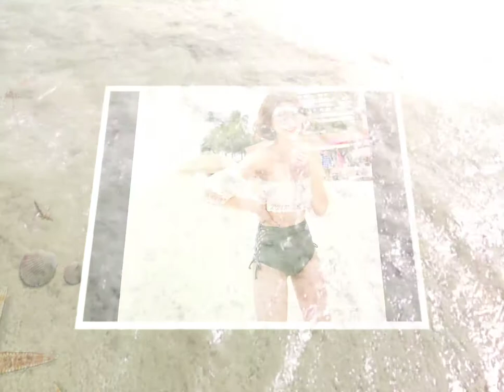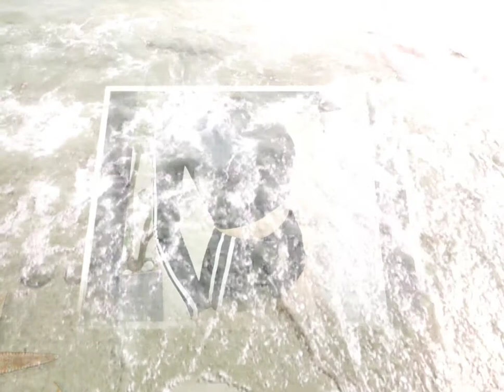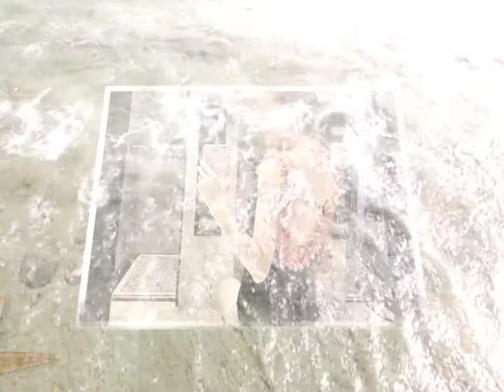James Stikå - Crazy Love | ♫ free music for vlog 9